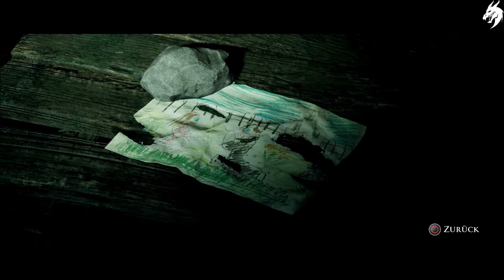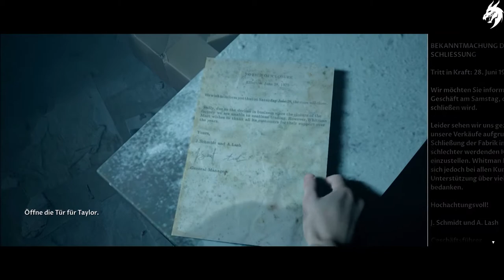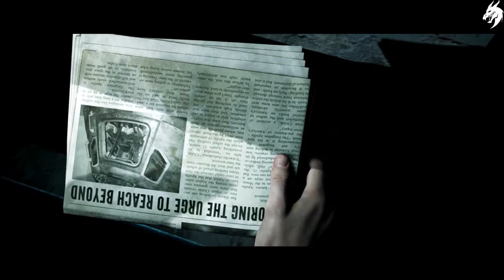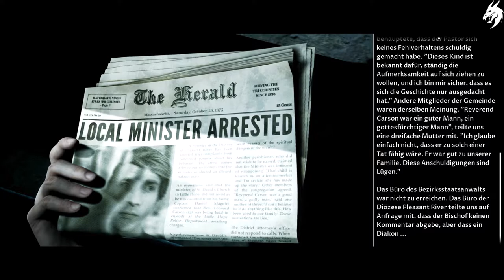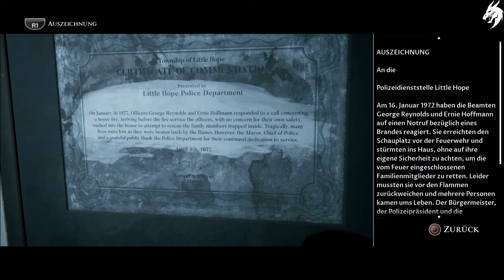THE DARK PICTURES: LITTLE HOPE ►Part 4◄ HD Gameplay (Deutsch) [ohne Kommentar]